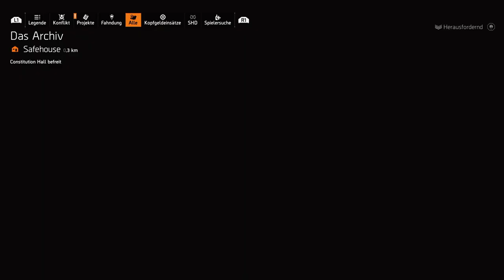Der "VERPEILTE" hat die LÖSUNG?!?😇 [Division2 🔥 Reign of Fire] #07 | GamePlay | Deutsch | PS5